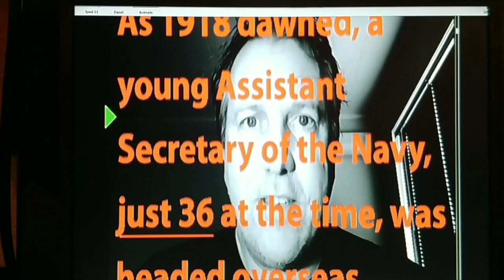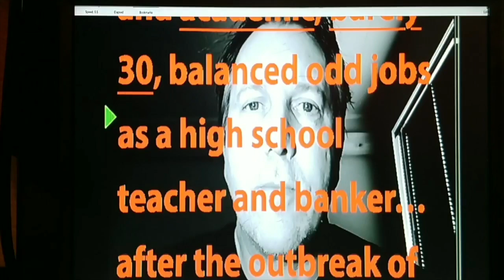Meet The Gaffer #206: Remote Teleprompting with Neil Tanner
We get the inside scoop about different ways to incorporate teleprompting to get the best performances from remote or distanced talent and crew.